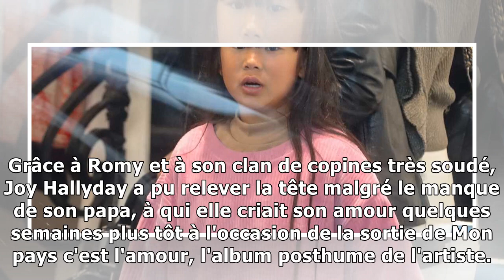Joy Hallyday : sa meilleure amie est la fille d’une star11/11/2018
Le 10 novembre, Sylviane Destaillats, la nounou de Jade et Joy Hallyday, a partagé un joli cliché de vacances, à l'occasion de l'anniversaire de la meilleure amie de Joy. Une petite fille dont le papa...